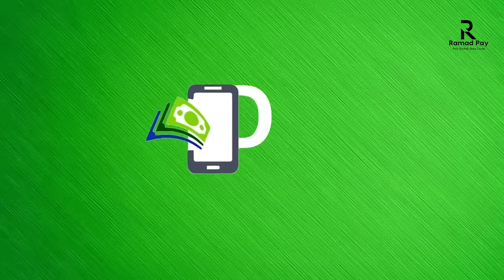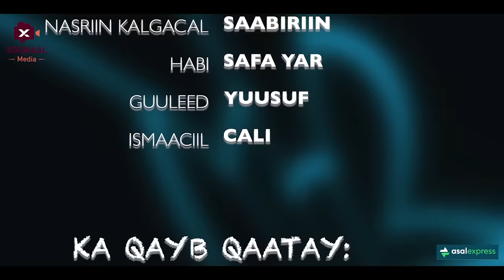MUSASALKA ILMADII QARS0ONAYD � XALQADDA 19 AAD